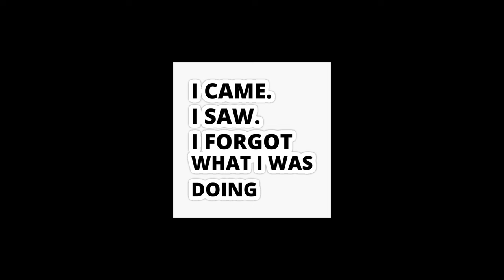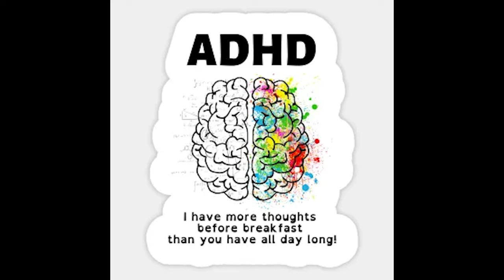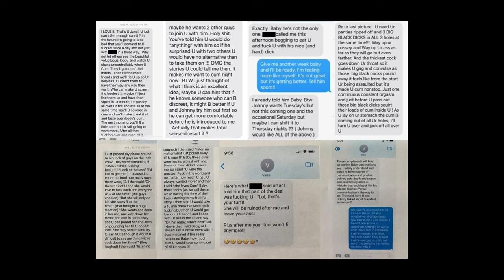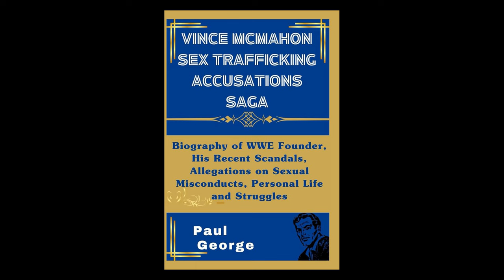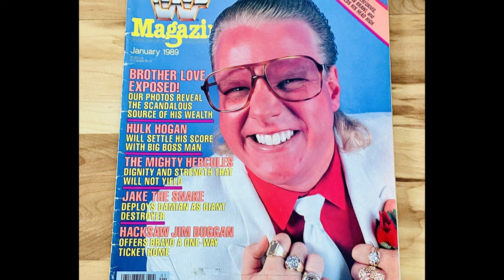Tristan' Shop Talk Episode #30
Here we are again for another episode of Tristan's Shop Talk